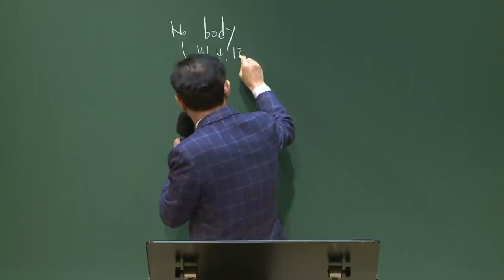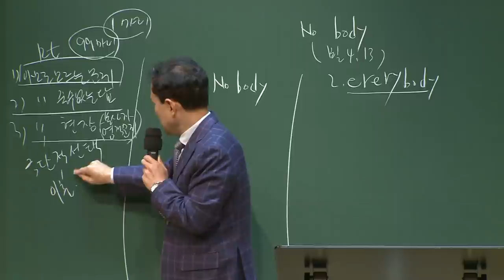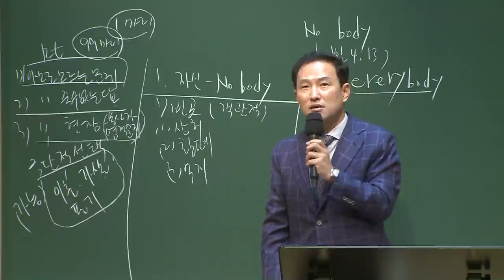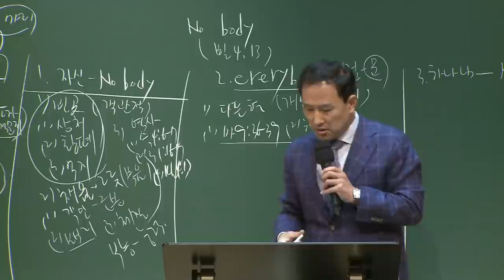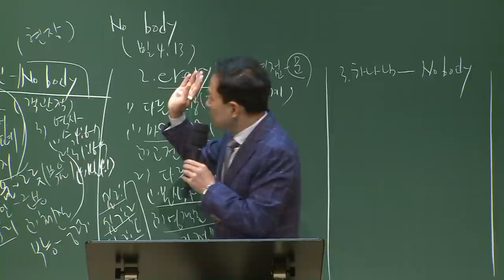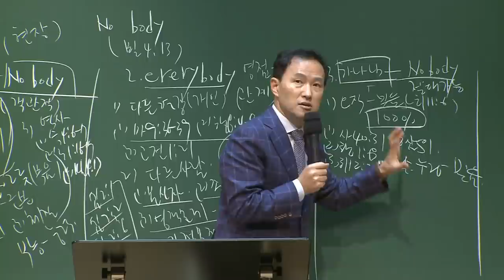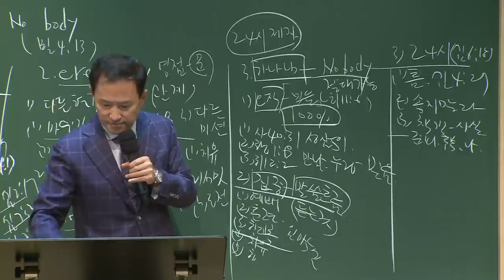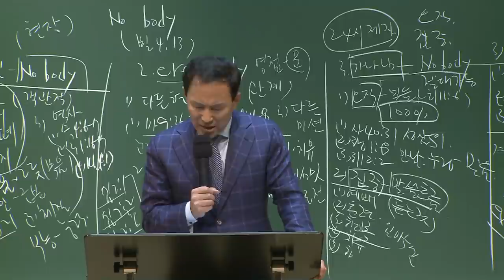[예원교회] 강서2 - 목요 사역자 조장 훈련 - Nobody - 전영수목사 - 2020.11.19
로마서 16:25-27
 Nobody
전영수목사